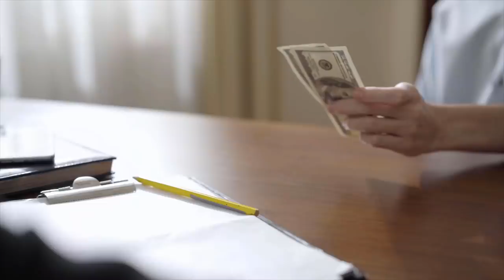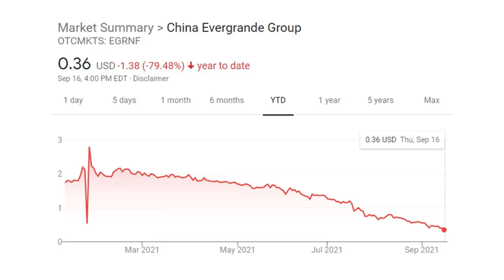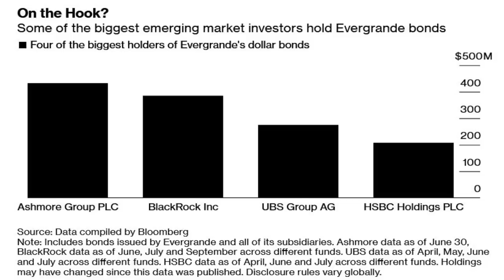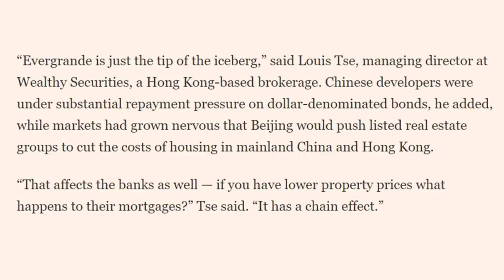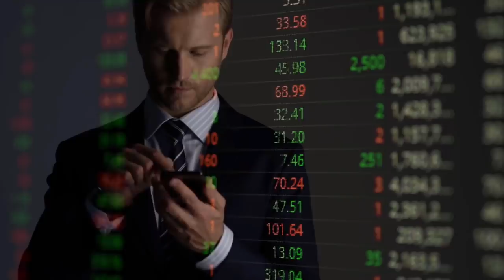Evergrande Crisis Intensifies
The liquidity crisis at Chinese property developer Evergrande shook global markets this morning with stocks falling in Asia, Europe and New York.

The S&P 500 fell 2.1 per cent in afternoon trading, while the Nasdaq Composite slipped 2.6 per cent. The Vix, which measures expected volatility on the S&P, hit 26.5 — around its highest level since May.

Monday’s sell-off came after shares in Evergrande, the world’s most indebted property developer, closed 10 per cent lower in Hong Kong to hit their weakest level since May 2010.

Concerns about the broader health of China’s real estate sector triggered a wider sell-off, sending the Hang Seng Property index, which tracks a dozen listed developers, down almost 7 per cent to its lowest point since 2016. At 24,099 points, Hong Kong’s broader Hang Seng index closed at its lowest level since last October.